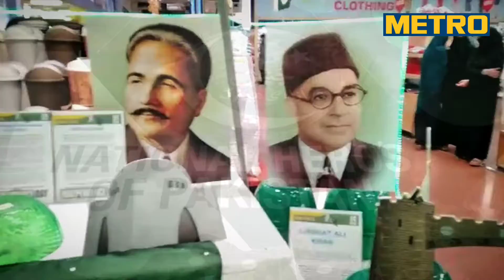SOHNI DHARTI | PAKISTAN INDEPENDENCE DAY | SPECIAL TRANSMISSION | VLOGS FOR LIFE | HD